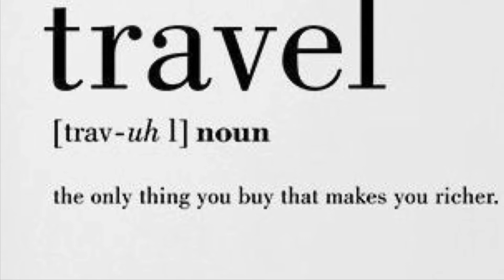Artvo Melbourne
Super fun place in Melbourne called ARTVO . Gallery featuring self-guided visits through large-scale, optical illusion murals.loved it .